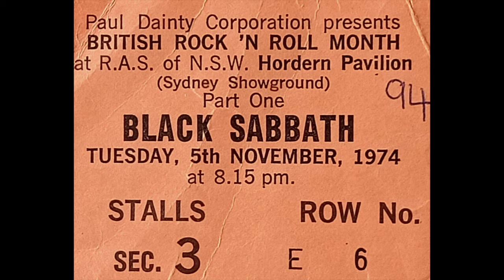Black Sabbath - 'Tomorrow's Dream' - Live Sydney - 5th November 1974